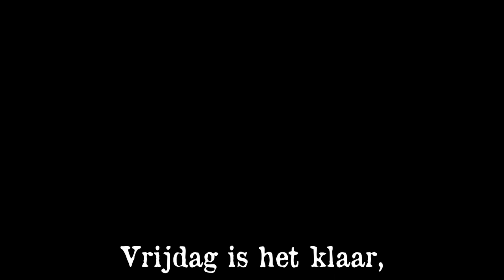VLIEGEN!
We gaan vliegen door je hoofd.